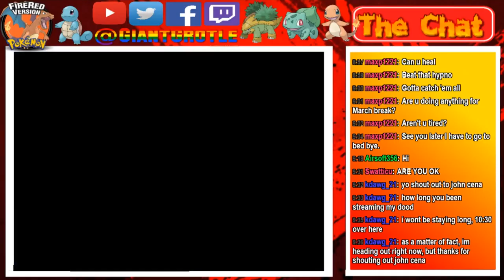Pokemon FireRed - Part 82: Trainers Are Everywhere! | GiantGrotle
Don't you just hate it when there are trainers everywhere you look?
QOTD: Do you battle all the trainers you see or skip them if you can?